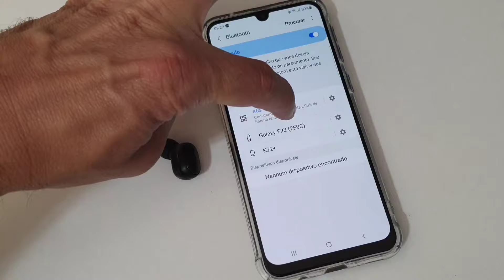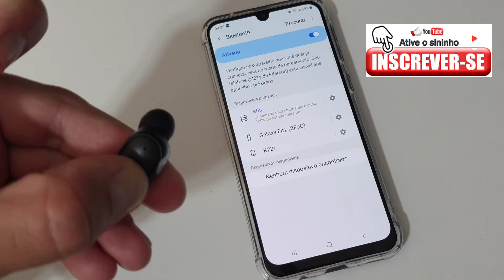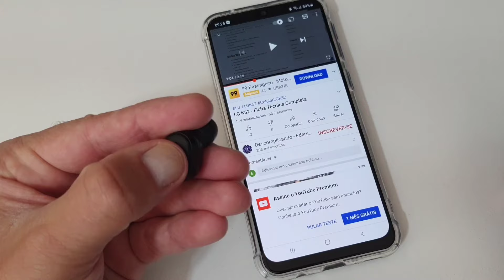Análise Das Principais Funções do Mini Fone de Ouvido E6S True Bluetooth 5.0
Veja nesse vídeo a análise das principais funções do mini fone de ouvido E6S True Bluetooth. Esse fone de ouvido é básico e traz algumas funções interessantes, nos testes a bateria durou em torno de três horas, a base garantiu duas cargas completas nos dois fones de ouvido. Você ainda consegue atender chamadas, trocar as faixas de música, pausar e dar play em vídeos e músicas, abrir a assistente da Google e mais alguns outros recursos.